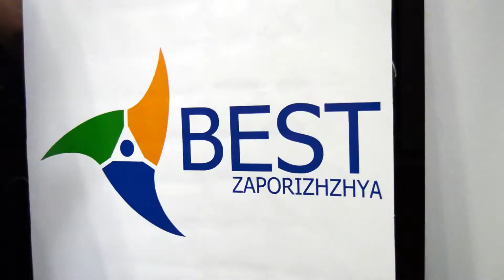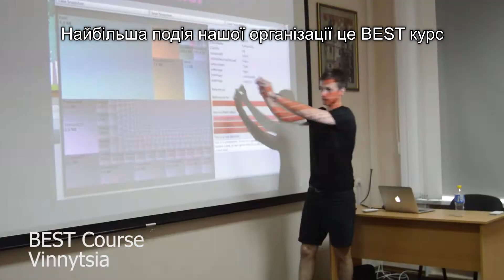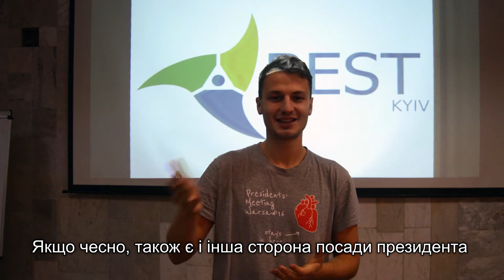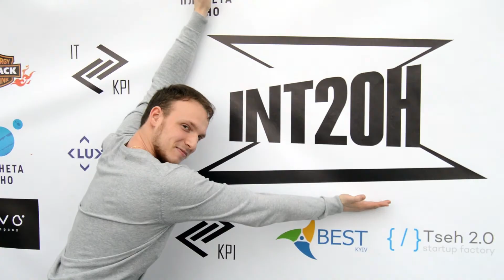BEST - Board of European Students of Technology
YouthInsight 2016-17 Video Project under the EVS sphere (European Voluntary Service), funded by European Commission.
BEST - Board of European Students of Technology - is a non-profit, non-political organisation, that organizes competitions and courses in the technical universities of Europe.
Its aim is to develop students and create connections between those, companies and universities. It has 3300 members in 95 groups spread in 32 countries.
Here is a short overview of it through the words of its ukrainian members in Kiev, Vinnytsia, Lviv and Zaporizhzhya.

Відеопроект YouthInsight 2016-17, що проходив в рамках EVS (Європейська система волонтерів), заснована європейською комісією.
BEST - Board of European Students of Technology (рада європейських студентів технологій) - неприбуткова, неполітична організація, яка організовує конкурси та курси в технічних університетах Європи.
Його метою є розвиток студентів та створення зв'язків між компаніями та університетами. Вона налічує 3300 членів у 95 групах, що поширені в 32 країнах.
Ось короткий огляд цієї організації через коментарі його українських членів у Києві, Вінниці, Львові та Запоріжжі.